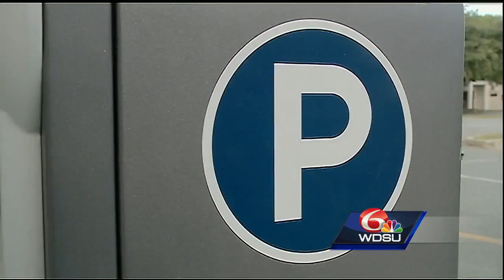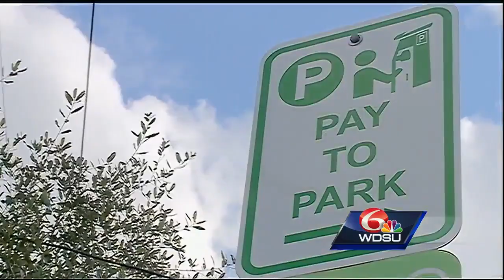Meter maid gave man ticket after parking, paying on South Carrollton, he says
Imagine getting out of your car to pay for parking and before you can even get back to your vehicle, a meter maid has already slapped you with a ticket.